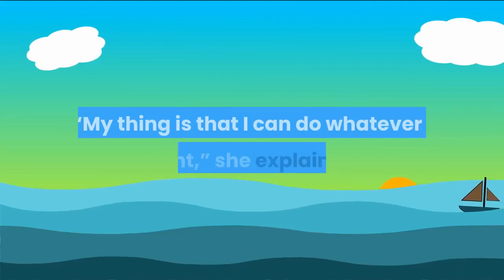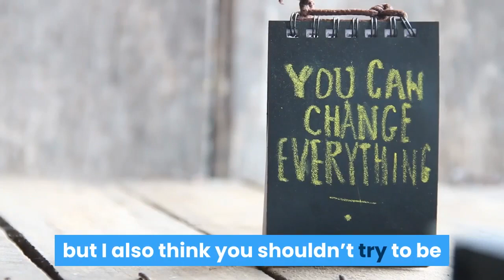Billie Eilish's British Vogue Shoot Is All About Corsets and Old Timey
In case it wasn’t obvious by now, we are in a totally new Billie Eilish era. The singer-songwriter, who recently dropped her brand-new single “Your Power,” is the cover star of British Vogue’s June 2021 issue, and it’s Billie as you’ve never seen her before. In the photos, shot by Craig McDean, Billie is seen rocking her new blonde hair while posing in a variety of corset-centric outfits. One picture has her kneeling on pink carpet wearing a shimmery gold custom Alexander McQueen corset dress and sandals, complete with latex stockings and gloves by Atsuko Kudo. Another equally gorgeous photo shows Billie in a black sheer custom Mugler corset and catsuit with aptly placed cutouts. In her interview with British Vogue, Billie shared that she anticipates a reaction to her photos, namely because they’re noticeably a departure from her previous look, which featured a lot of baggy pants, tees, and sweatshirts. But Billie has made one thing abundantly clear all along — and that’s that she believes people should wear whatever they want, whenever they want, if for no other reason than it’s what makes them comfortable and confident in the moment. That can be a sweatshirt one day and a corset the next — because why not?“It’s all about what makes you feel good,” she explained. “If you want to get surgery, go get surgery. If you want to wear a dress that somebody thinks that you look too big wearing, f**k it – if you feel like you look good, you look good.”There’s certainly been a lot of discussion surrounding Billie’s body and her clothing choices, but the singer has expressed that she wants very little to do with all of the discourse. “My thing is that I can do whatever I want,” she explained, adding: “The more the internet and the world care about somebody that’s doing something they’re not used to, they put it on such a high pedestal that then it’s even worse.”As for her “new” look, Billie is all about pride and confidence. “Suddenly you’re a hypocrite if you want to show your skin, and you’re easy and you’re a slut and you’re a whore,” she said. “If I am, then I’m proud. Me and all the girls are hoes, and f**k it, y’know? Let’s turn it around and be empowered in that. Showing your body and showing your skin – or not – should not take any respect away from you.”In addition to talking fashion, Billie also reflected upon her growth as an artist, ahead of her sophomore album Happier Than Ever, which is slated to make its debut on July 30. But for Billie, the most important thing is to honor the person she is right now — and not necessarily who she used to be, or who she’ll turn into. “People always say, ‘How would your younger self feel about you now?’ And that’s a good thing to think about in some cases, but I also think you shouldn’t try to be a person that your old self would like, and you shouldn’t try to be a person that your future self is going to be.